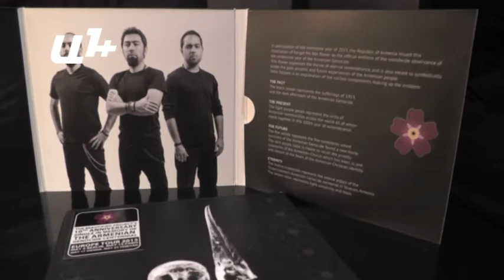«Արագիլ»-ն ընդդեմ բոլոր ցեղասպանությունների